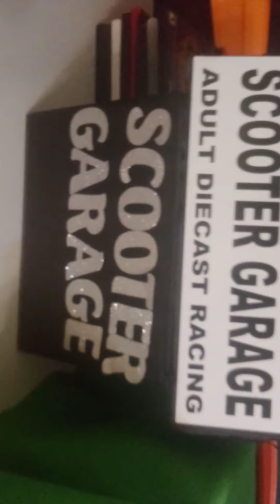ALABAMA DIECAST RACING SHOW YOU WHAT WE GOT THAT NOBODY ELSE HAS ON THERE RACING TRACK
if you would like give us donation just click on the
fan mail
adam hardin